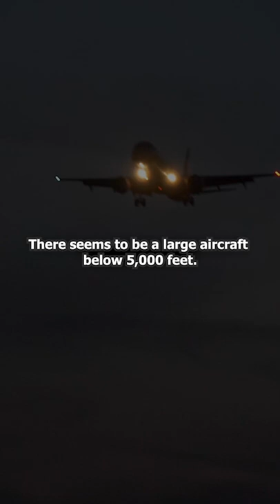The Disappearance of Frederick Valentich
his final words